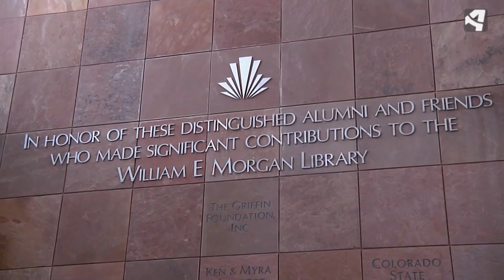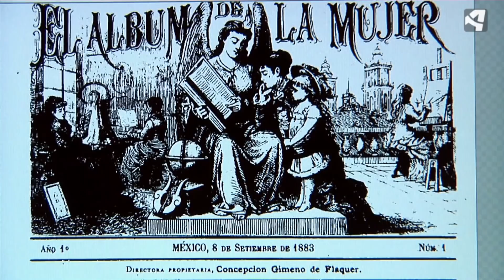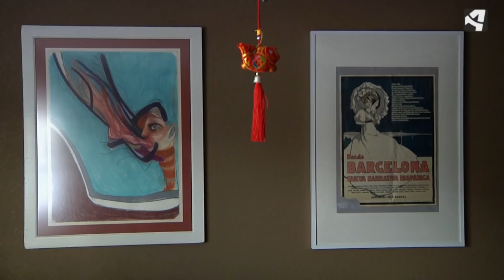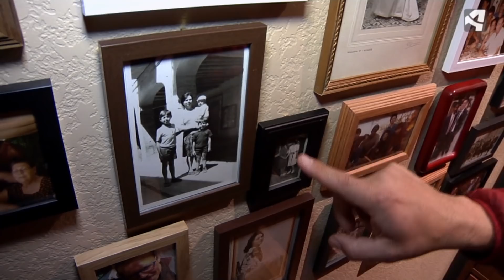Aragoneses por el Mundo de Aragón TV - Antonio Pedrós. Colorado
En Aragoneses por el Mundo de Aragón TV viajamos hasta la ciudad de Fort Collins, donde espera Antonio. Este alcañizano, profesor de hispánicas, es un estudioso en aquel país de la figura de la escritora (también alcañizana) Concepción Gimeno de Flaquer. Antonio enseñará su vivienda y el barrio en el que vive y acabará la jornada viviendo una experiencia auténticamente americana: jugar a los bolos en una genuina bolera americana.